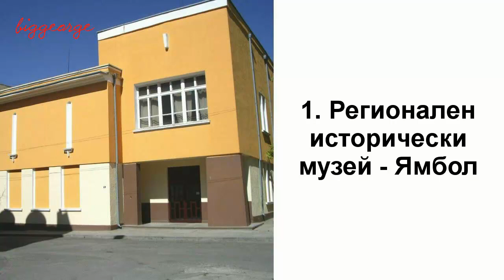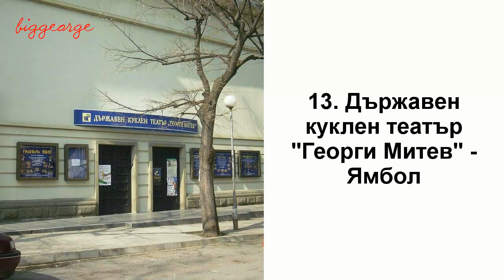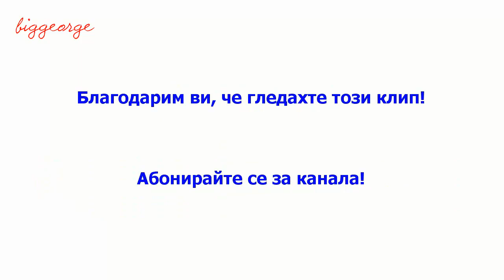Музеи и забележителности в Ямбол и региона